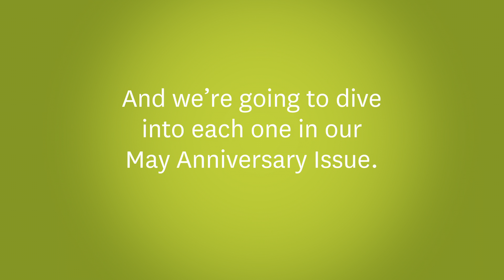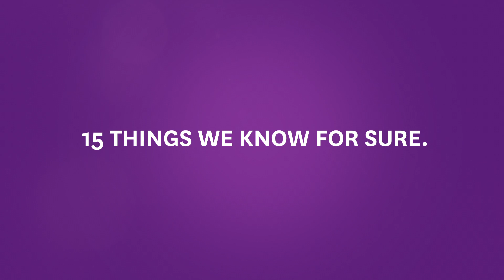O The Oprah Magazine - What I Know For Sure (2014)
Actors including Monica Eva Foster, Karola Webber, Naja Hill and Eugene Ramos appear in this video celebrating the 15th anniversary of O The Oprah Magazine.